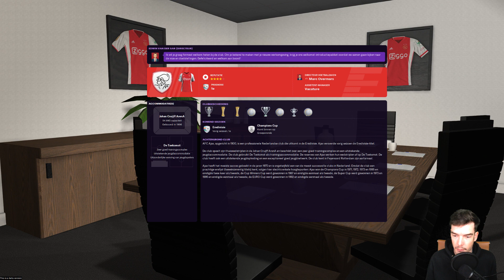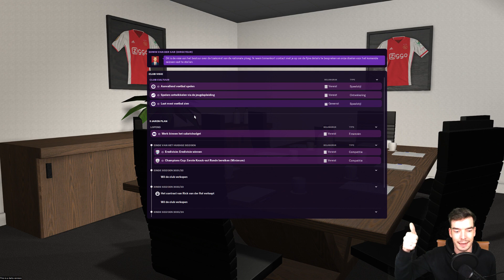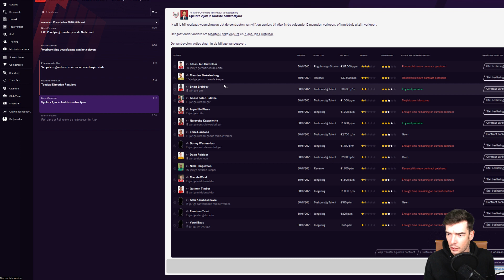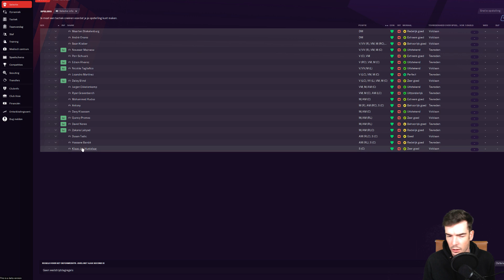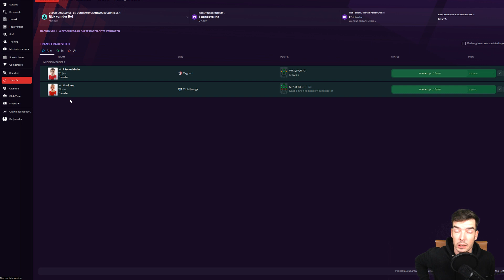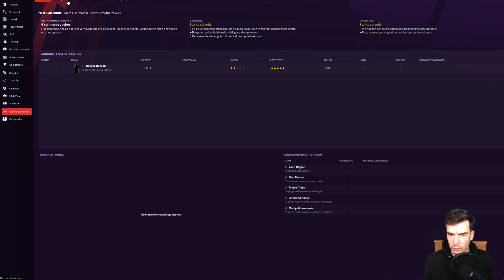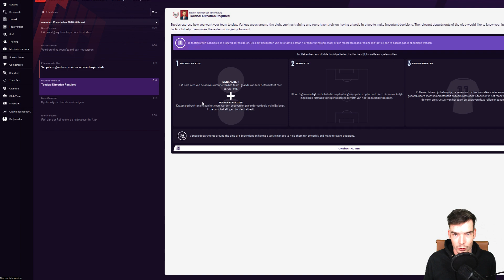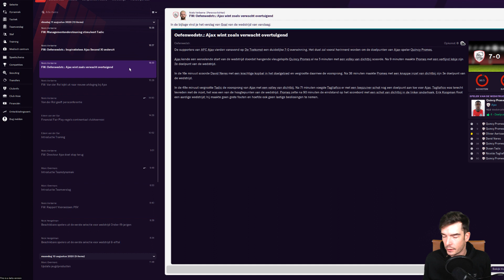Ajax Amsterdam FM21 | #1 | Amstergems | Football Manager 2021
De beta van Football Manager 2021 is uit en vandaag gaan we beleven wat er nieuw is in FM21.
De serie gaat van start met Ajax en hun talentvolle selectie. We gaan rondkijken naar die selectie en zullen kijken hoe we dit Ajax naar grote hoogte kunnen brengen